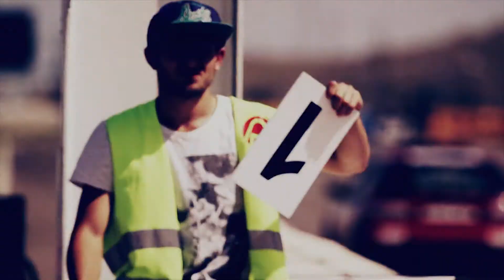ქართველი ავტომრბოლელი - გოგა გელაშვილი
Rustavi International Motorpark
Rim.Ge